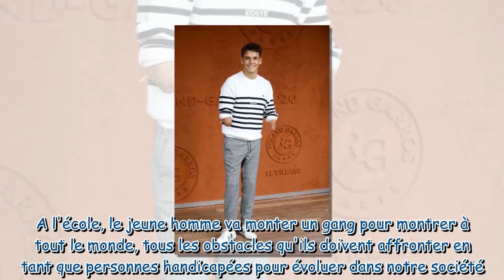Handigang : le téléfilm de TF1 avec Alessandra Sublet et Théo Curin est-il inspiré de faits réels